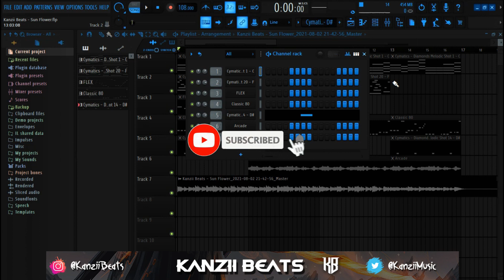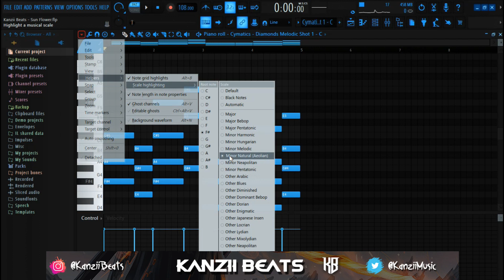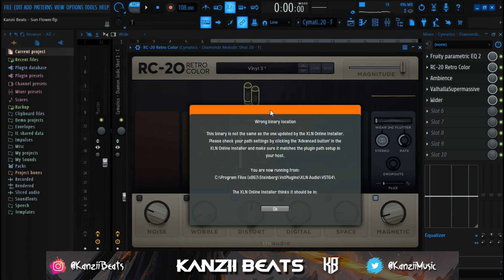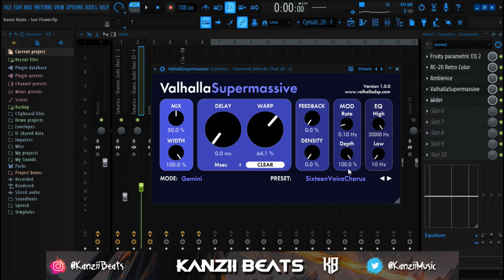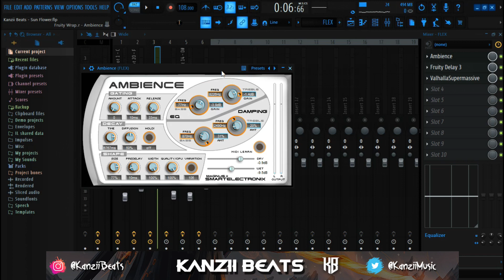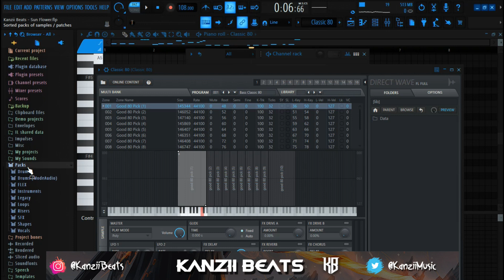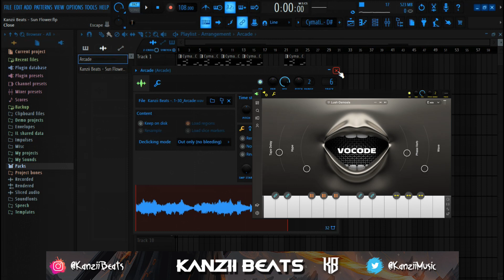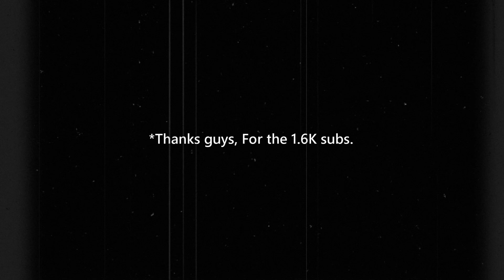How To Make DREAMY Afrobeat Piano Melody From Scratch Like Sarz & Rexxie | Fl Studio Afro Tutorial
What's up guys? In this video, I'll be breaking down a Dreamy Afrobeat melody I made in order to teach you guys how I make my Afrobeat melodies like Sarz / Rexxie.

💰 Purchase beats here ⇾ Instagram @Kanziibeats
💸 My Kits ⇾ Instagram @Kanziibeats

Tags Ignore
how to make afrobeat samples
afrobeat melodies
how to make afrobeat melody
how to make afrobeat melodies
how to make afrobeat
how to make afrobeat loop
ramoon
ramoon wizkid type beat
ramoon afrobeat
ransom beatz
ransom burna boy type beat
ransom wizkid type beat
how to make melodies for wizkid
how to make loops
how to make beats
afrobeats tutorials
afrobeats tutorials fl studio
fl studio tutorials
samy beats
samy beats tutorials
samy beats wizkid type beat
how to make tutorials
afrobeat melody tutorial
how to make wizkid type beat
how to make rema type beat
how to make davido type beat
how to make fire afrobeat melody
how to make piano melody
how to make guitar melody
how to make beautiful guitar melody
how to make beautiful piano melody
fl studio piano melody tutorial
fl studio guitar melody tutorial
piano tutorial fl studio